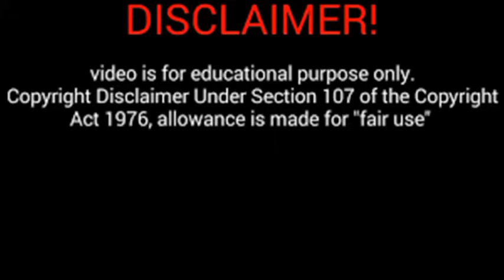मध्यप्रदेश के 10 सबसे बड़े बाँध | Top 10 Largest Dam In Madhyapradesh | mera shining india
नमस्कार दोस्तों आज के विडियो में जानिये मध्यप्रदेश के 10 सबसे बड़े बांधो की जानकारी और विशेषताओ के बारे में जो इस प्रकार है |
1 तवा बाँध होशंगाबाद / Tawa Dam Hoshangabad
2 गांधीसागर बाँध मंदसौर / Gandhisagar Dam Mandsaur
3 ओंकारेश्वर बाँध खंडवा / Omkareshwar Dam Khandwa
4 इंदिरा सागर बाँध खंडवा / Indira Sagar Dam Khandwa
5 बरगी बाँध जबलपुर / Bargi Dam Jabalpur
6 बड़ी झील भोपाल / Badi Jhil Bhopal
7 हलाली बाँध रायसेन / Halali Dam Raisen
8 तिघरा बाँध ग्वालियर / Tighra Dam Gwalior
9 मडीखेडा बाँध शिवपुरी / Madikheda Dam Shivpuri
10 माचागोरा बाँध छिंदवाड़ा / Machagora Dam Chindwara
Create by – mera shining india
Manish Sharma
Credit of photos – google and local people